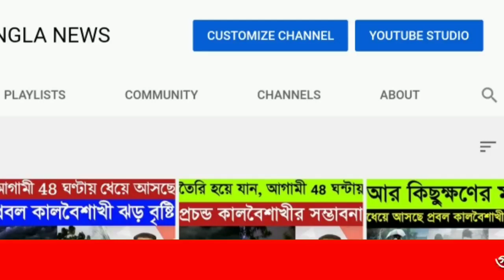আবারো শক্তি বাড়িয়ে ধেয়ে আছে প্রবল ঝড় বৃষ্টি | Weather Latest Update |; Weather Report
News Theme 1 by Audionautix is licensed